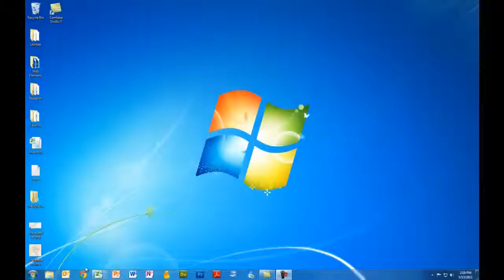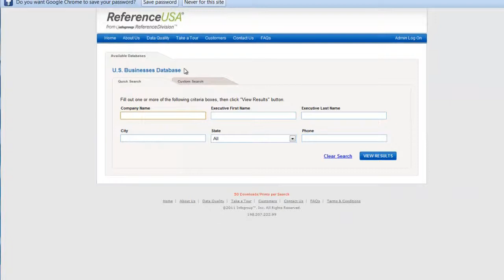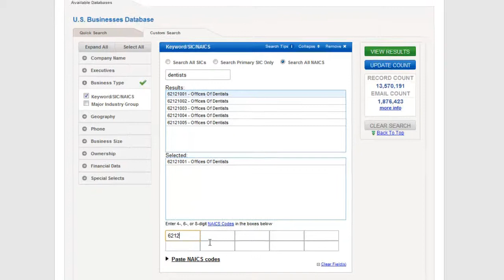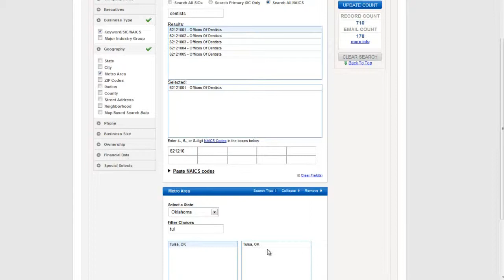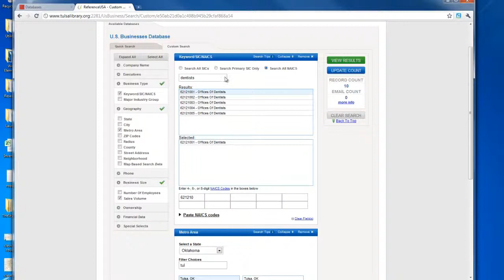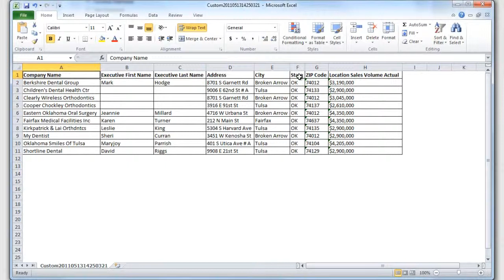Prospecting Tutorial Research with Reference USA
Tulsa sales training - How to build sales prospect lists through Reference USA for free. Sort results by industry, geography, revenue, ownership, and more.